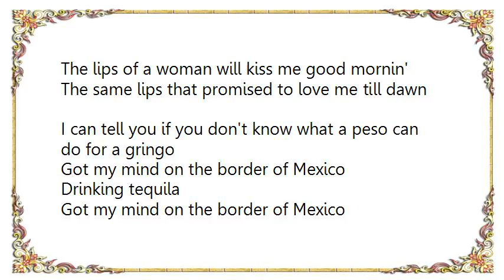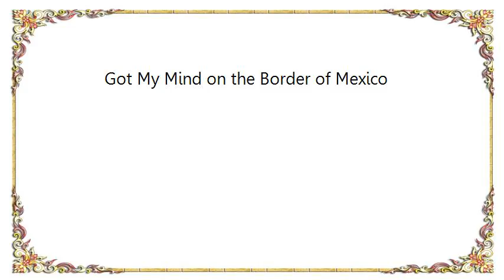Dallas Frazier - Got My Mind on the Border of Mexico Lyrics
[Lyrics Dallas Frazier - Got My Mind on the Border of Mexico]
I just left San Antonio heading down to the town of Laredo
Got my mind on the border of Mexico
Gonna stop for a tank off to go at a place called a Purple Sombrero
Drinking tequila with young senoritas and listening to the mariachis play pretty songs
The lips of a woman will kiss me good mornin'
The same lips that promised to love me till dawn
I can tell you if you don't know what a peso can do for a gringo